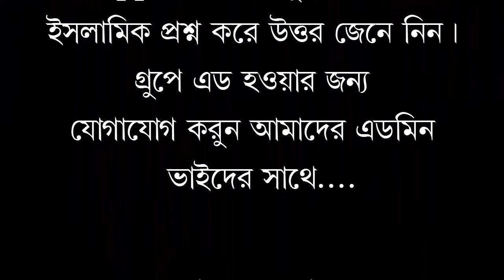মহিলারা বাড়ি থেকে বের হওয়ার সময় ,তাদের পিছন পিছন কি থাকে/ আলোচক আহম্মাদ আব্দুল্লাহ সালাফী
মহিলারা বাড়ি থেকে বের হওয়ার সময় ,তাদের পিছন পিছন কি থাকে/ আলোচক আহম্মাদ আব্দুল্লাহ সালাফী /السلام عليكم ورحمة الله وبركاته